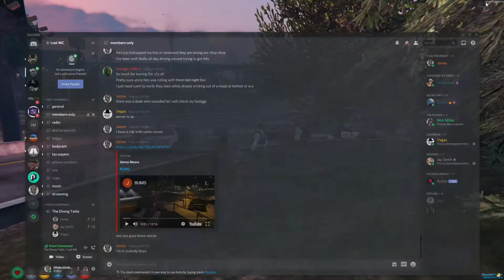JAIL James Bulger Development RP